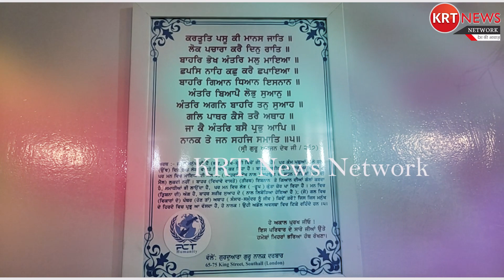ਕੰਮਾਂ ਤੋਂ ਪ੍ਰਭਾਵਿਤ ਹੋ PCT Humanity ਨਾਲ ਜੁੜੇ ਮਸੀਹ ਨੋਜਵਾਨ, ਜੋਗਿੰਦਰ ਸਲਾਰੀਆ ਵਲੋ ਕੀਤਾ ਗਿਆ ਨਿੱਘਾ ਸਵਾਗਤ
ਕੰਮਾਂ ਤੋਂ ਪ੍ਰਭਾਵਿਤ ਹੋ PCT Humanity ਨਾਲ ਜੁੜੇ ਮਸੀਹ ਨੋਜਵਾਨ, ਜੋਗਿੰਦਰ ਸਿੰਘ ਸਲਾਰੀਆ ਵਲੋ ਕੀਤਾ ਗਿਆ ਨਿੱਘਾ ਸਵਾਗਤ \\ KRT